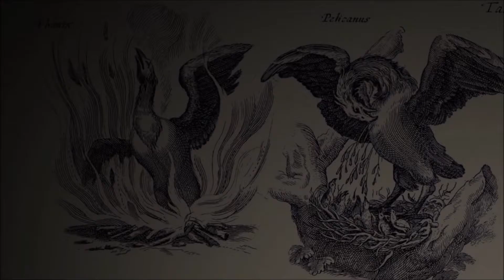The Last Guardian [Let's Play] épisode 3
"Un jeune garçon d'une dizaine d'années reprend conscience dans une grotte en compagnie d'une créature fantastique qu'on dit "mangeuse d'homme" : Un Trico. L'enfant dépasse sa peur et réussi à dompter l'animal. Tous deux vont se lancer dans un périple où l'entraide sera de mise."

The Last Guardian est un jeu d'Aventure/Réflexion édité et développé par Sony Computer Entertainement en collaboration avec Fumito Ueda et la Team Ico. Après de longues années de préparation, le titre est sorti en 2016 sur PlayStation 4. A l'instar des deux jeux précédents du créateur : Ico et Shadow of the Colossus le jeu est une exclusivité PlayStation.